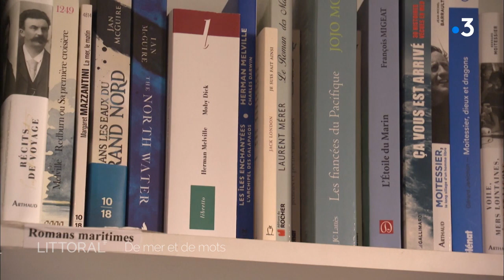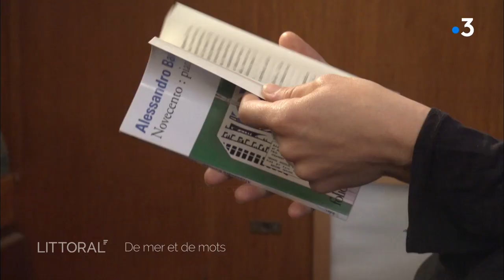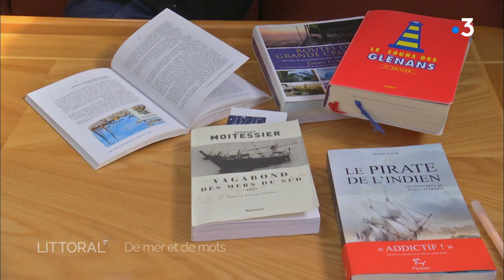De mer et de mots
« La longue route », « Le Damien », « Seul autour du monde à la voile ». Autant de titres qui ont accompagné et fait rêver des générations de navigateurs. Elément indispensable à tout voyageur en bateau, la bibliothèque de bord est toujours choisie et sélectionnée avec passion et minutie avant le grand départ.  Une chose est sûre, aussi longtemps qu’il y aura des bateaux prêts à partir, il y aura des livres à leur bord.
Réalisation Nina Montagné